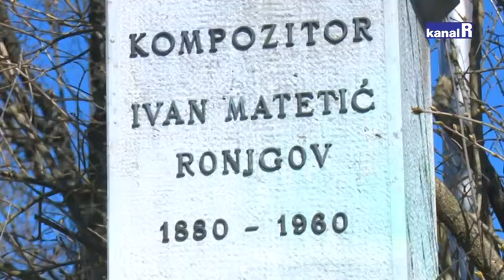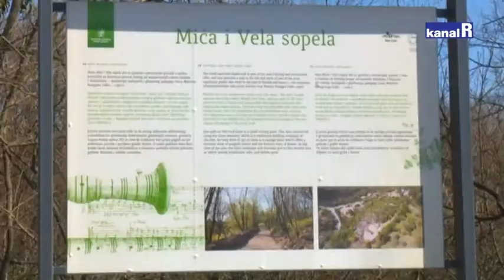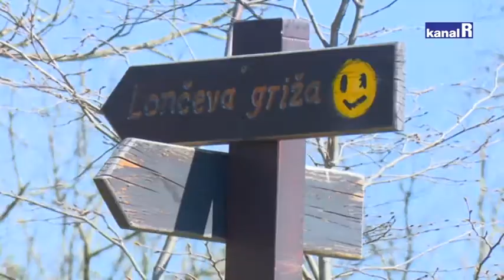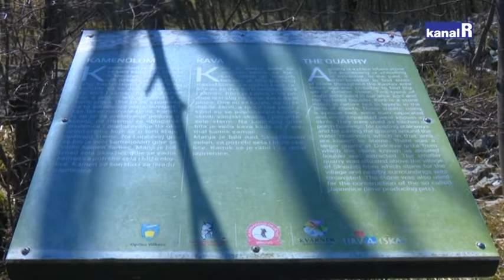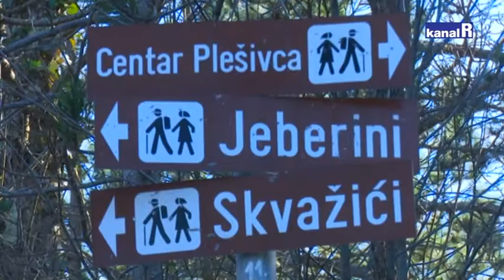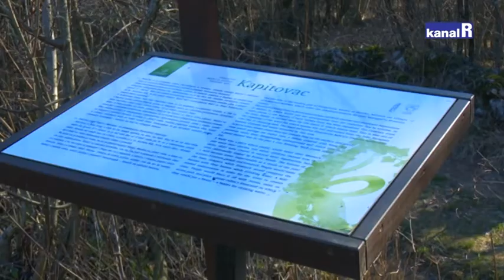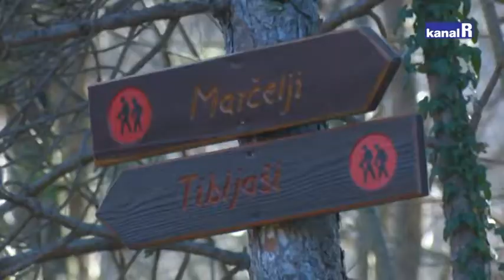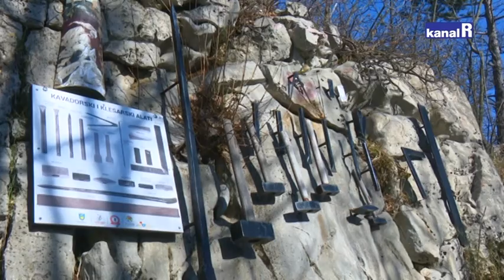OD MORA DO GORJA - VIŠKOVO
Uređene šetnice i biciklističke staze na području Viškova privlače sve više šetača i rekreativaca